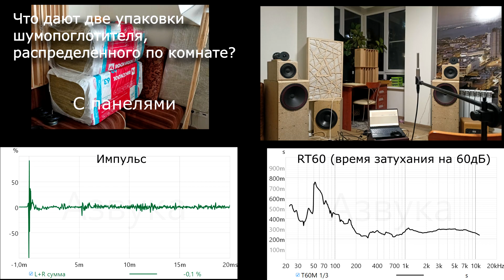Что будет, если добавить в комнату 2 пачки шумопоглотителя?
30го августа запускаем очередной поток по домашним измерениям! Блок по акустике помещения там тоже присутствует. Вместе разберем методику получения достоверной информации о вашей акустической системе в домашних условиях.